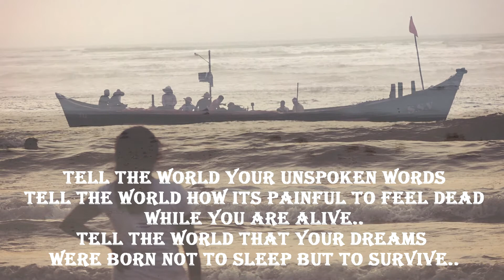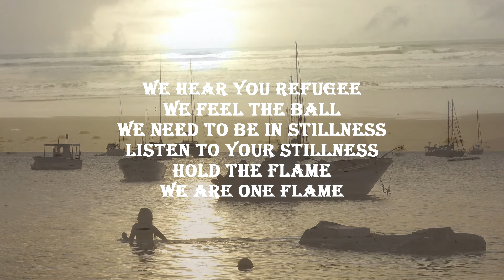Poetry E Train Random Paths Poem by Nassira Nezzar & John E. WordSlinger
RANDOM PATHS  by Nassira Nezzar & John E. WordSlinger

Sights shine with dim light of hope,
and broken thrills of depression and blames..
Hearts carry sighs while the sighs
Carry flames fallen from the sky of pains..
Random paths..

They are lost in nothingness
Minds are lost between escaping and stillness
Ohhh refugee .. The Victim of time..
The prisoner of being free
The prisoner in the jail of ambiguity..

Tell the world your unspoken words
Tell the world how it’s painful to feel dead
While you are alive..
Tell the world that your dreams
were born not to sleep but to survive..

We hear you refugee
We feel the ball
We need to be in stillness
Listen to your stillness
Hold the flame
We are one flame

One flame spreaded on various rivers of pains
One falme believes in the coolness of peace’s rain
O... refugee..
Never bow your head down
Your future isn’t a broken mirror
Your existence is your right and not an error

John E. WordSlinger